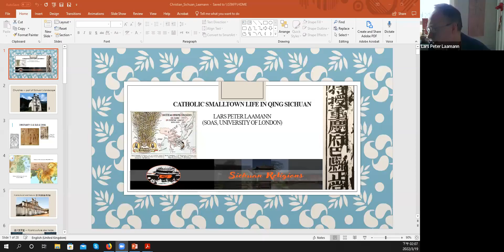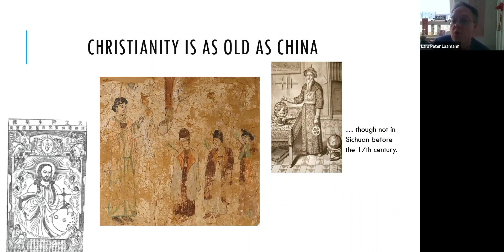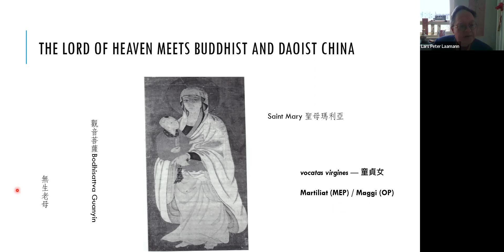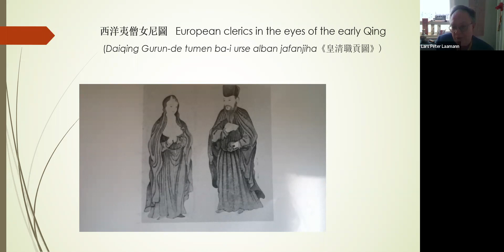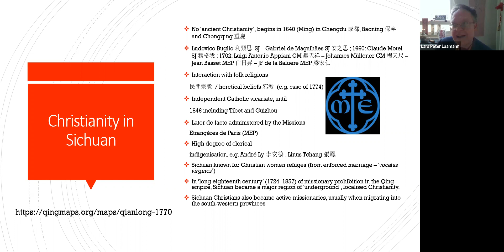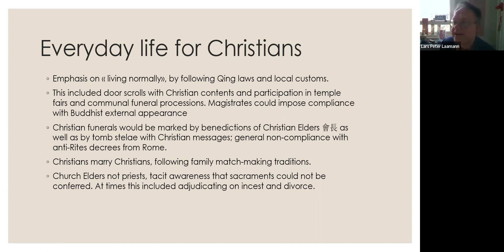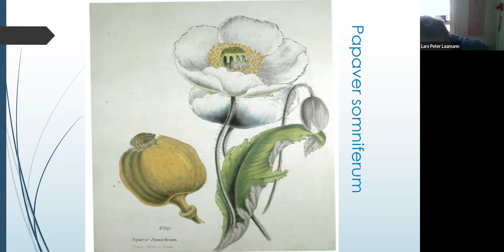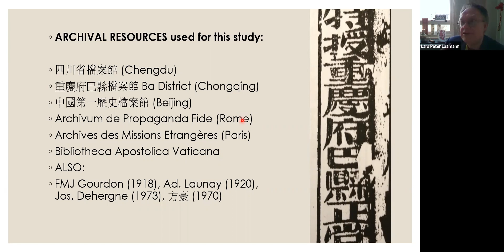Sichuan Online Lecture Series No.6 - Prof. Lars Peter Laamann 19 March 2022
Catholic Smalltown Life in Qing Sichuan

Lars Peter Laamann (SOAS, University of London)

The Western missionaries who entered Qing China following the Treaty of Tianjin in 1858, concluded with resigned determination that China was a land of heathens, whose Christian beginnings had been extinguished after the Yongzheng edict of 1724. However, nothing could be farther removed from the truth. As the present paper will show, the communities founded by missionary congregations between 1600 and the 1720s continued to thrive, albeit by adapting to the changing political conditions. For Sichuan, the most important incision were not the missionary prohibition policies of the Yongzheng era, but the destruction wrought by the Three Feudatories warfare marking the middle of the Kangxi reign. In the subsequent economic reconstruction boom, millions of migrants arrived from other provinces, including many Christians. These Christian migrants either contributed to the existing Christian activity in the market towns and cities which they visited or even gained new converts, to their very own brand of Christianity. Importantly, most churches were not visible from the outside, being accommodated by wealthy Christian families in their homes. This paper cites evidence from the Baxian and Nanbu archives in historical Sichuan, combined with evidence from The Number One Historical Archives in Beijing and also some Western accounts.